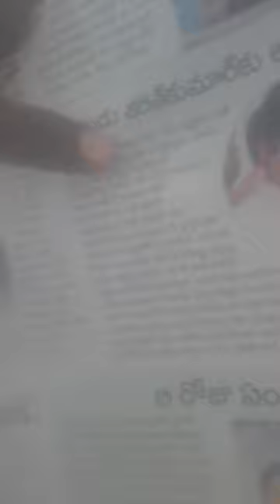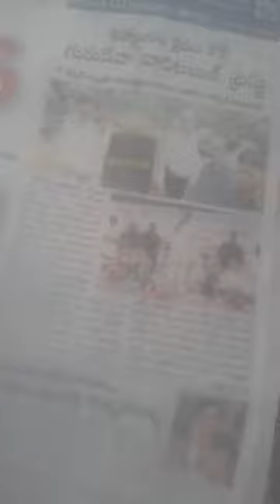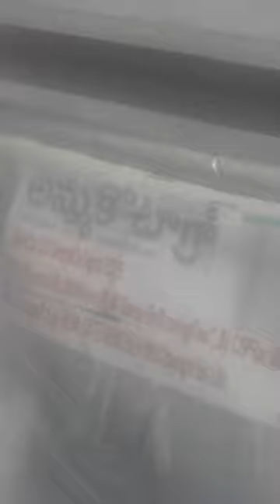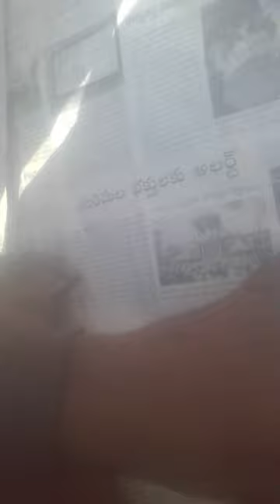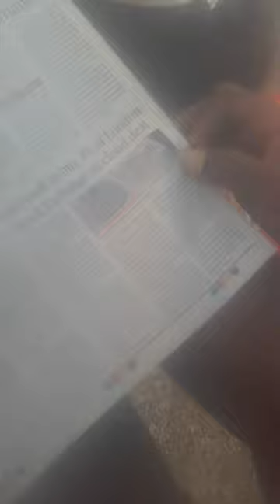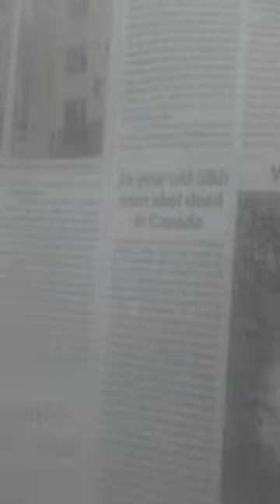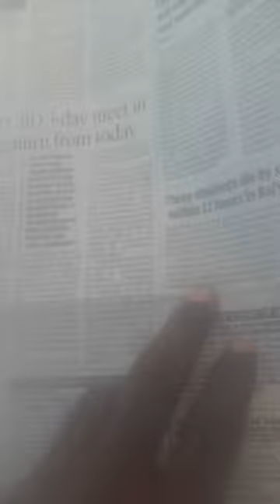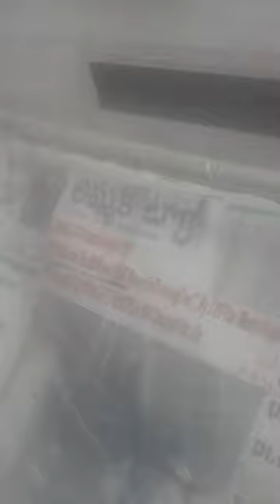3GndhiMONKyRObRASKALsELiMintd?kojjaKCR?XACTly23FOB AksiDnTS,...LIST GOesENDLESS,CALCI01AvTaRAPTNCSPR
3GndhiMONKyRObRASKALsELiMintd?kojjaKCR?XACTly23FOB AksiDnTS,...LIST GOesENDLESS,CALCI01AvTaRAPTNCSPR

 Pranav Verma, 17, Ankush Anand, 16,

ucy.co.in ®
s/o Ch. Atchuta Rao,
33-1-31, Satya Sai Nilayam(5070cvky=1969A.D.C.),
S.J.Road, P.O.Waltair(R.S.),
Visakhapatnam,
ANDHRA PRADESH .LT.INDIA.LT.BHARAT.LT.BHUVAH.LT.AmmaCoTagHra-530004.
TimeOfBirth:03:45hrsA.M.